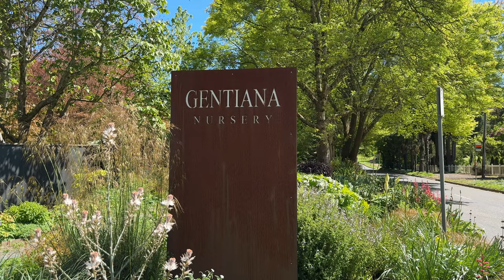Historic Garden Visit: Sir Arthur Streeton at Longacres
This week on The Horti-Culturalists we were very lucky to be given permission to film in a wonderful private garden in the Dandenong Ranges to the East of Melbourne. The garden was planted in the 1920's by the famous Australian painter Sir Arthur Streeton and Longacres remains in his family to this day. And our friend from Gentiana Nursery - Craig Wilson - also manages this garden so he's able to give us some insights into the recent history of the garden, what he faced when he arrived at the site 25 years ago, and the challenges he faces today. We'll take a look at some of the historic planting still thriving and some of the newer additions to the garden that make it just as interesting and beautiful as it must have been a century ago!
Many thanks to Craig for showing us the garden and to the owners for allowing us to wander about!